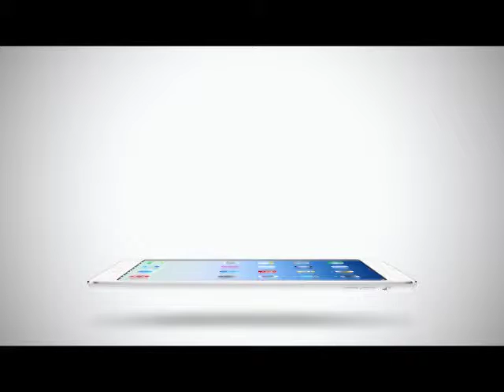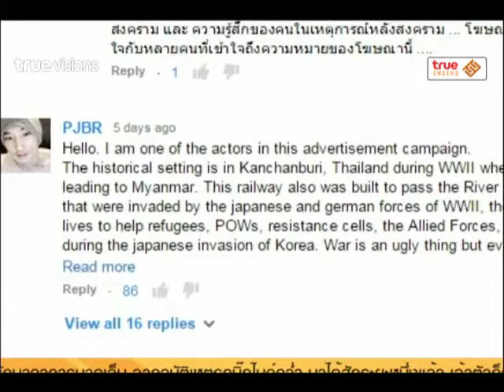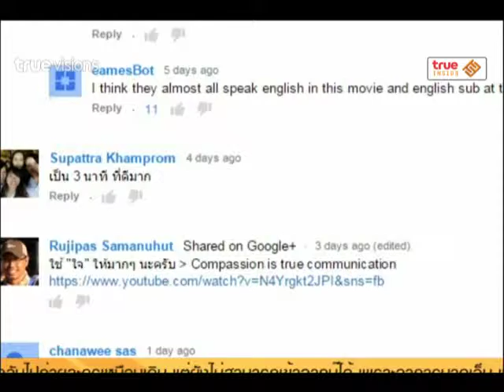Inside News Tonight | 07-05-2558 คลิปโฆษณา กำลังเป็นที่พูดถึง